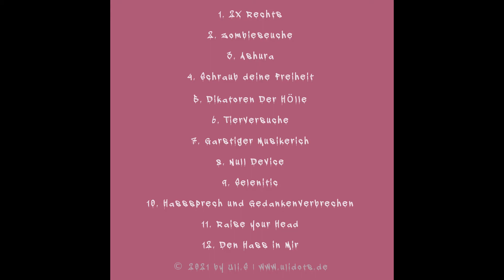Uli.S - Den Hass in mir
Ich wollte heute nichts mehr posten.